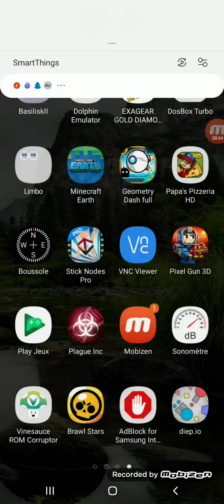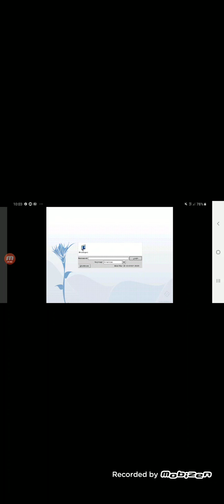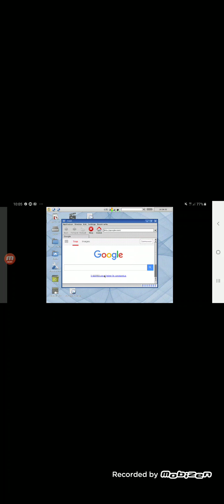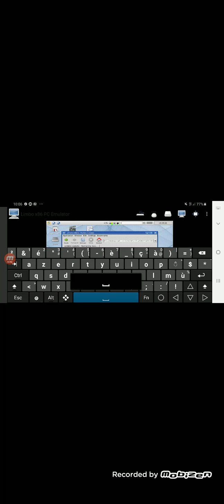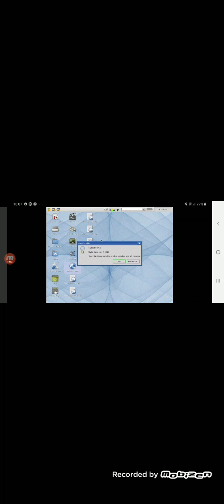syllable linux on android